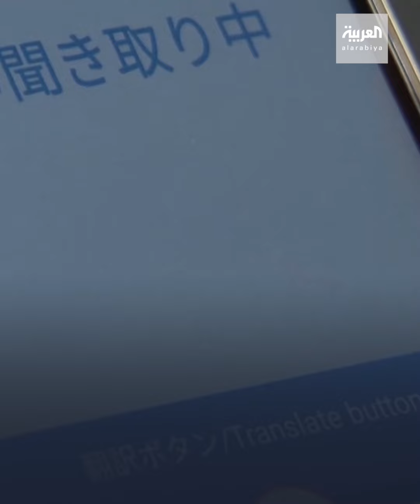قناع ذكي.. آخر ابتكارات التكنولوجيا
يتحدث عنك بصوت مرتفع ويترجم رسائلك ويحول المسموع إلى مقروء... قناع ذكي تبتكره شركة يابانية وسيطرح قريبا في الأسواق

ـــــــــــــــــــــــــــــــــــــــــــــــــــــــــــــــــــــــــــــــــــــــــــــــــــــــــــــــــــــــــــــــــــــ